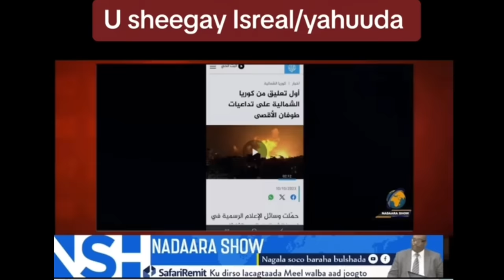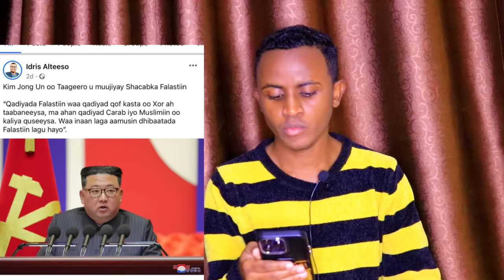DEG DEG SHACABKA FALASTIIN OO GARAB KA HELAY KUURIYADA WAQOOYI 💪💪